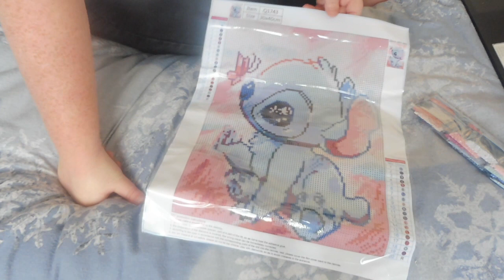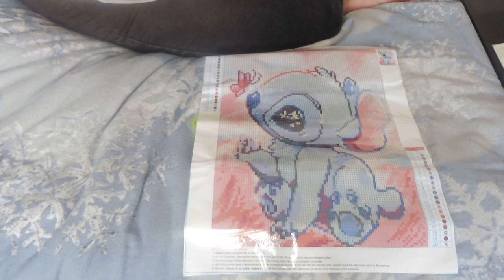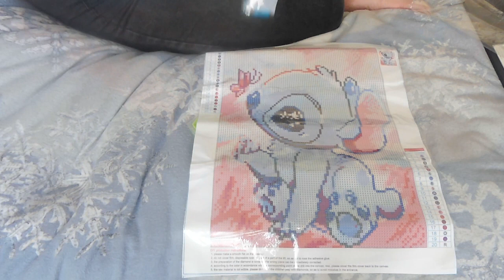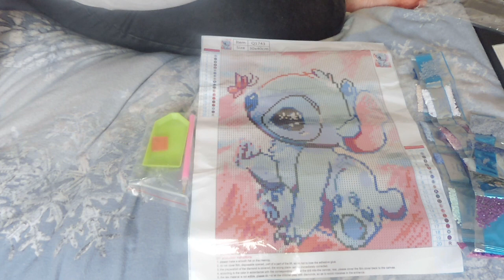Unboxing Diamond painting 8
Hello tout le monde, j’espère que vous allez bien, aujourd'hui petite vidéo pour vous présenter mon unboxing diamond painting de la boutique TINY FUN sur le site Amazon, si vous avez des questions sur quelque chose en particulier n’hésitez pas a me laissez un petits commentaires et surtout a liké la vidéo si elle vous a plu et a vous abonnez !! 😘👍

Produits présents dans la vidéo :

-Toile Disney "Stitch"

Mon compte Instagram : Lespassionsdevanessaytb